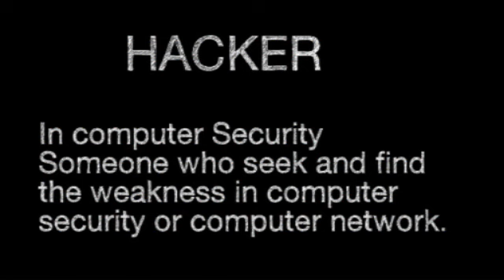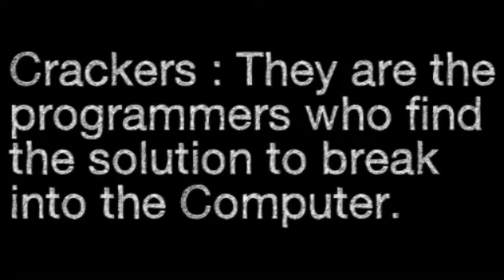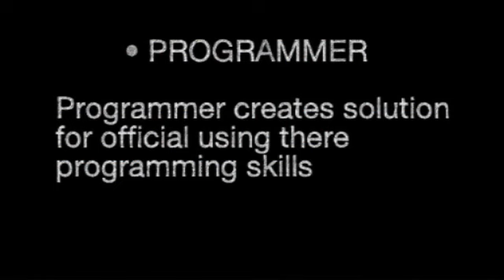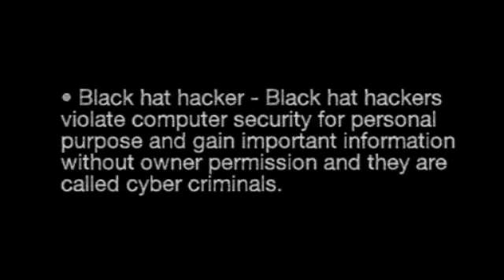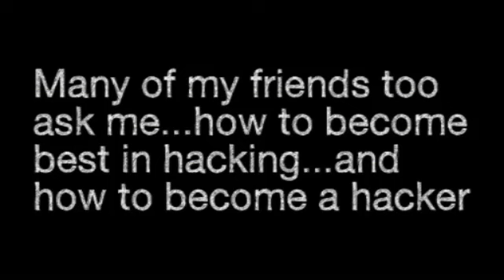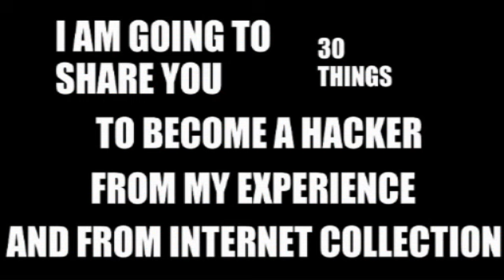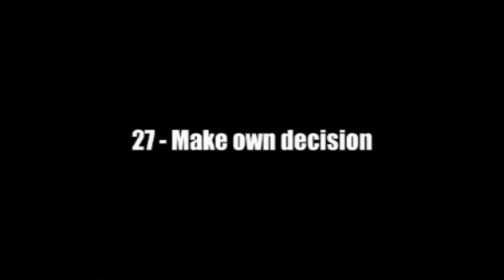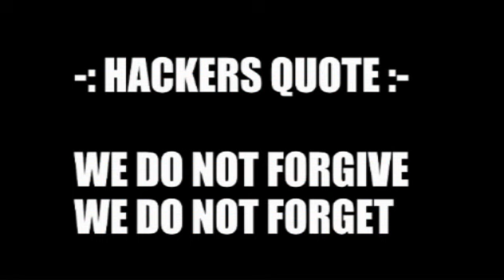HOW TO BECOME A HACKER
This video shows you three main contents..
They are,

● Who are Hacker ?
● Types of Hackers ?

Clearly shown in this video..
Its ezee to understand..
I hope you like it and understand it..